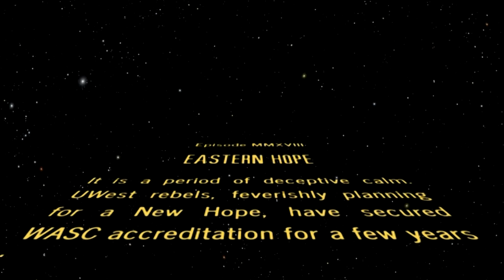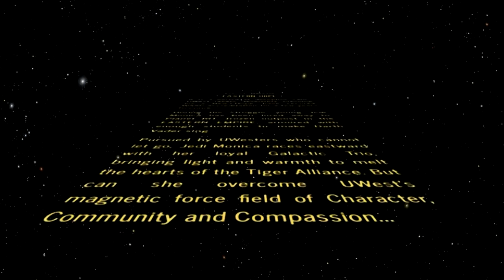Monicas Star Wars 1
Monica screen crawl